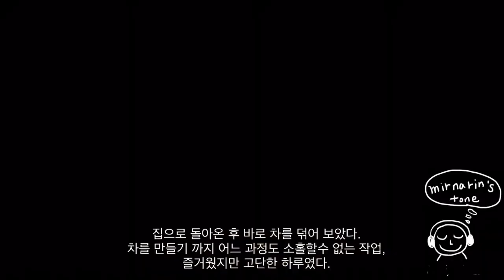시골 vlog. 시골 생활 / 시골 봄 풍경 / 산에서 야생 녹차 따기 / 자연 풍경